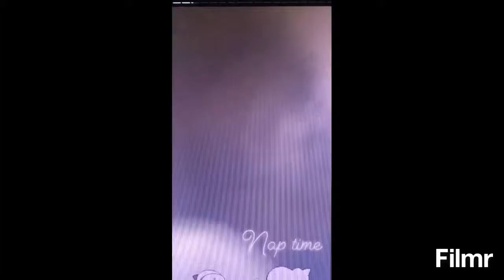Part 4 of Carrie Underwood with Scotty McCreery Sleeping 😴💤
Here’s Part 4 of Carrie Underwood with Scotty McCreery Sleeping Along With Family Matters 6x15 The Gun Scene Where Josie is Shot